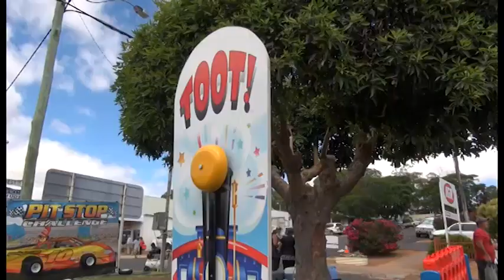2015 Boyup Brook Country Music Festival - presented by LiveLighter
An overview of the 2015 Boyup Brook Country Music Festival.
'Front Seat of My Truck' - Billy Higginson.
Cameras - Carol Lander, Michael Nix, Shane Muddle, Darby Higginson. Produced by Roo Gully Productions.